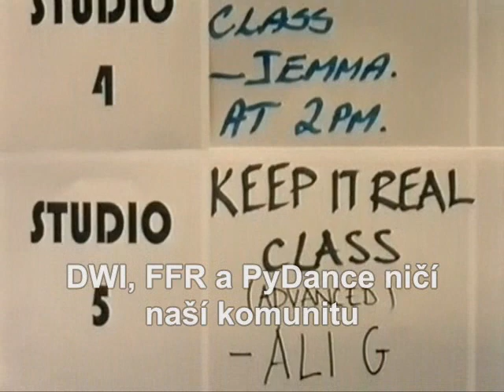Ali G in DDR house - Trailer 2 CZ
(Trailer 2 CZ)

1st fanfilm for DDR (Dance Dance Revolution), ITG (In the Groove), PPP (Para Para Paradise), SS (Singstar), 3DDX and other bemani games ... players ever. 90 minutes of fun.